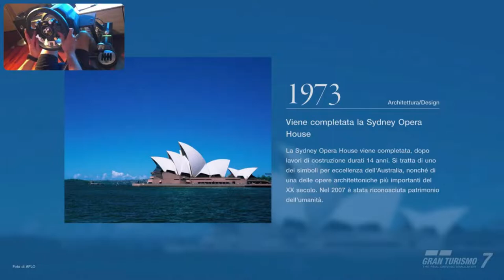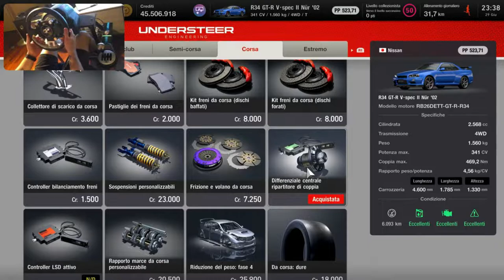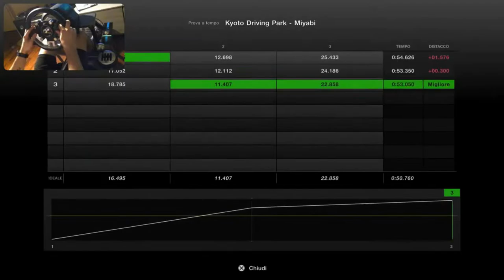Gt7 setup parte 2: 4WD e ripartitore di coppia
Ecco la seconda parte del setup a traction zero, dedicata alle trazioni integrali e al trucchetto che uso io per cambiare velocemente il loro comportamento direttamente mentre state correndo!
0:00 Introduzione
1:36 Il ripartitore di coppia
2:38 Prova su pista: Skyline
6:36 Prova su pista: Veyron